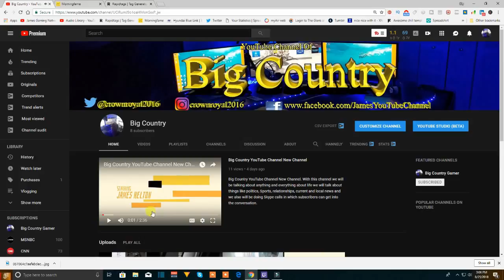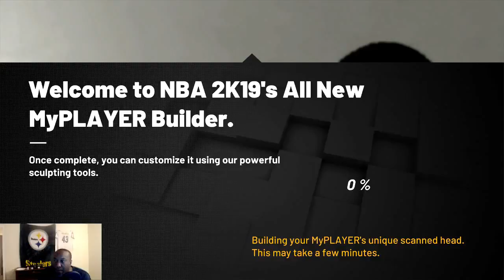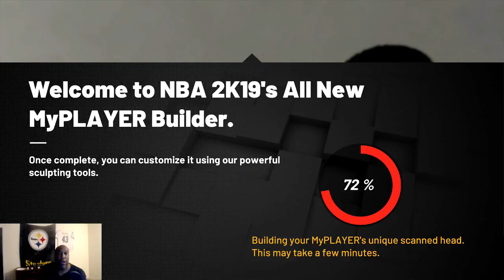NBA 2K19 Prelude - Doing The Face Scans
NBA 2K19 Prelude - Doing The Face Scans. in this video I'm using the my NBA 2K 19 app so I can scan my face. it had took me a few time to scan my face but it still hasn't come out right so I will go with this for right now.